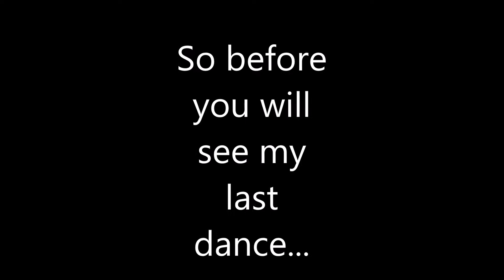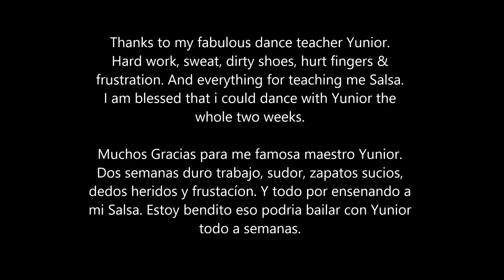Salsa Clase con Yunior / Fails, Laughs and Training / Weltreise - Cuba / #203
My Trainingslessons with my incredible amazing dance teacher Yunior. I think a frustrated him a little bit in our dance lessons but he was very patient and teached me amazing steps. Til the end i was fighting with him. That means i had a lot of tentions in my arms and couldn´t relax. That´s something that i still have to work on it. I hope if i am coming back the next time i am not fighting anymore.